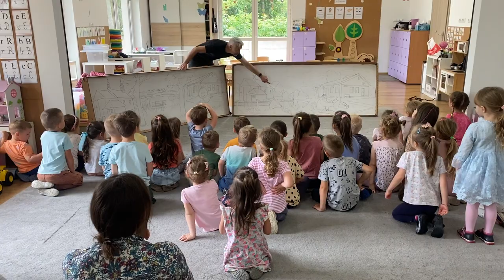Malujemy Kaczanowo Przedszkole KUBUŚ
Sztuka malarska jest niezwykle inspirująca i rozwijająca dla dzieci przedszkolnych! 🎨✨ Pobudza ich kreatywność i wyobraźnię w unikalny sposób, dzięki czemu mogą odkrywać w sobie małych artystów 🌟🎨👩‍🎨. Twórczość artystów staje się dla nich prawdziwą inspiracją, zachęcając do eksperymentowania z kolorami i formami, a jednocześnie rozwijając ich zdolności motoryczne 🌈🖌️🤗. Dziś ponownie gościliśmy 👉 artystę malarza 👈oraz człowieka wielu umiejętności!  Radosław Karbowiak to zdecydowanie IDOL naszej społeczności przedszkolnej. Bywał u nas jako Powstaniec, Dziedzic pruski, św. Mikołaj na nartach, Arabski szejk...
👉 Dziś bez przebrania i stylizacji ale za to z głową wypełnoną pomysłami i talentem. ✅ Dziękujemy!